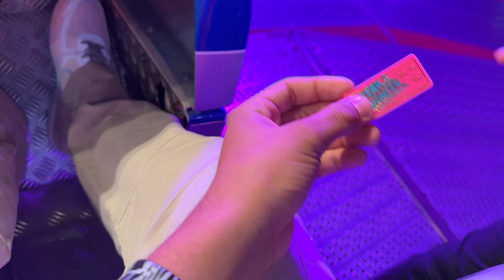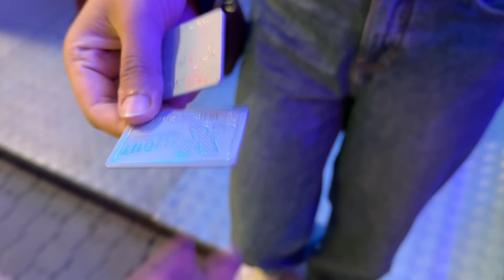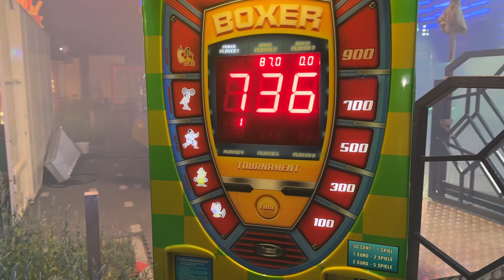enjoyy the Carnival with Me...🎡🇩🇪|| Schützenfest Celle 2024|| Punjabi || Baljinder Parmar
Tiltok:Baljinderr_parmar07
               Germany 🇩🇪

Welcome to Baljinder Parmar Channel

•My Name is Baljinder Singh basically i am from India 🇮🇳 currently i am living in Germany 🇩🇪.

•I make videos all about our life in Germany .

Join me to build strong community.

Thank you for your time on our channel and wish you lots of happiness.

Germany latest vlog
Study abroad Germany vlog
Germany carnival vlog
Germany vlog
Germany vlog student
Germany blogger
Germany vlogger
Germany view vlog
Punjabi vlogs in Germany
Punjabi vlogger in Germany
Indian in Germany
Indian vlogs in Germany
Hindi vlogs in Germany

Schützenfest 2024
Carnival 2024
Carnival in Germany 🇩🇪